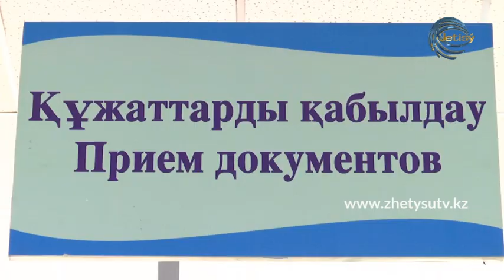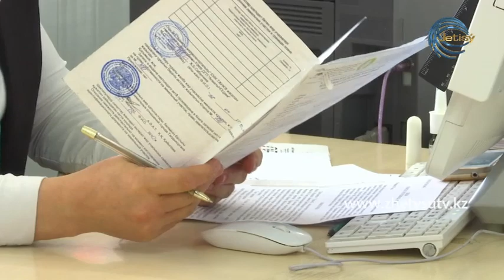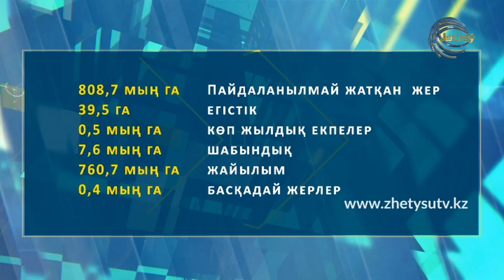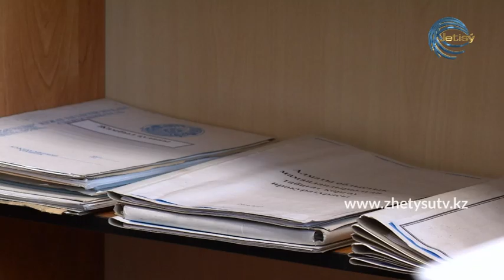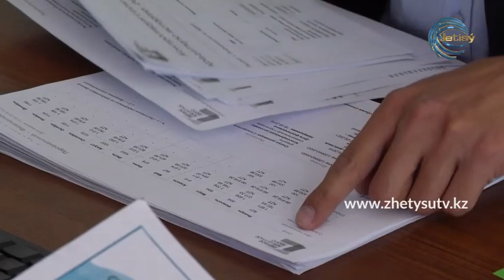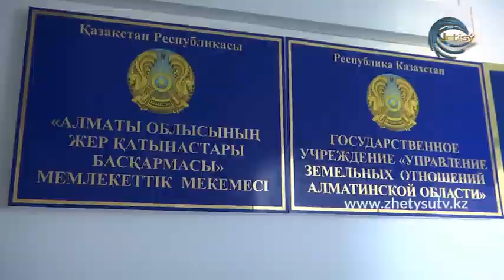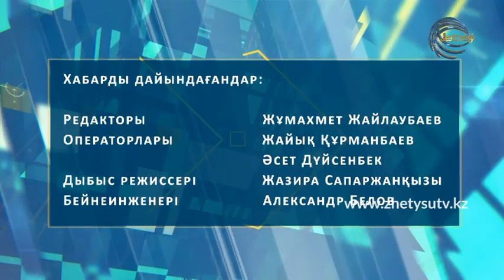ЕЛ МЕН ЖЕР - ЖЕРДІ ЖЕКЕМЕНШІККЕ АЛУ/ ЖЕРДІ МАҚСАТТЫ ПАЙДАЛАНУ